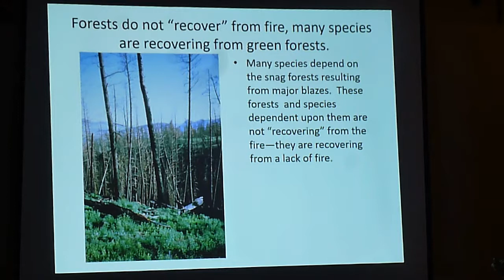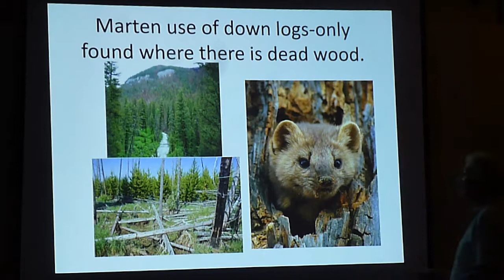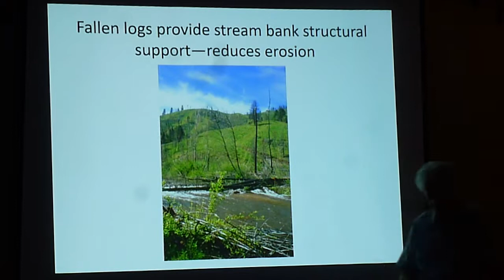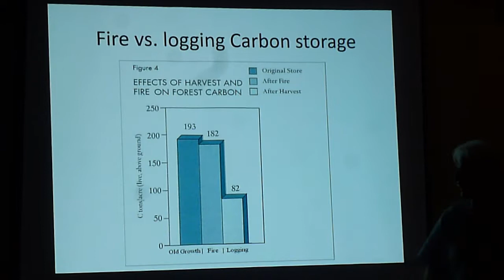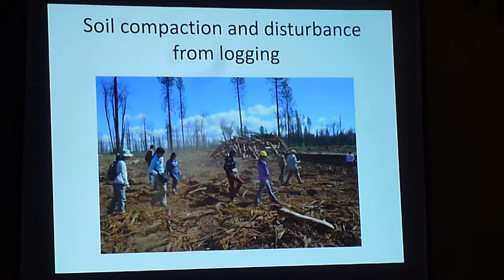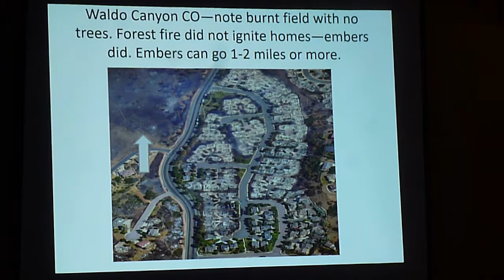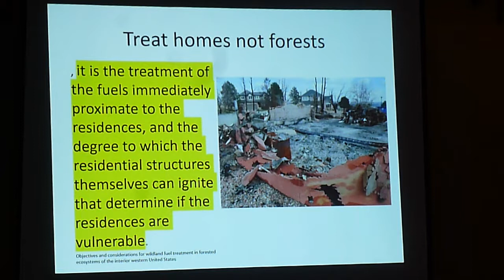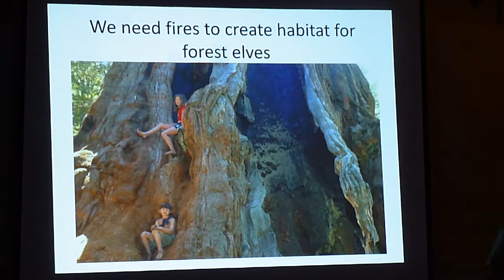George Wuerthner, Wildfire and Forest Health: Myths & Reality, November 2017, Part 2 of 2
George Wuerthner spoke on "Wildfire and Forest Health: Myths & Reality", Sunday, 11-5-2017, at Body of Santa Fe to an audience of over 70 people. George is the author of 38 books including "The Wildfire Reader: A Century of Failed Forest Policy" (2006).  The talk was hosted by the Santa Fe Forest Coalition (santafeforestcoalition.org). This is part 2 of 2.